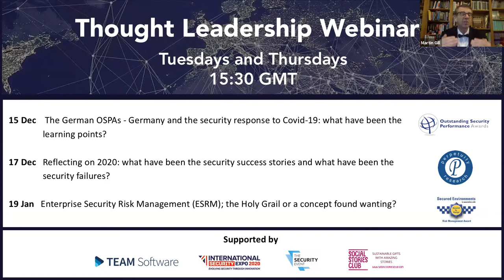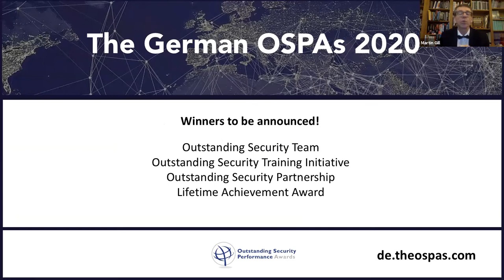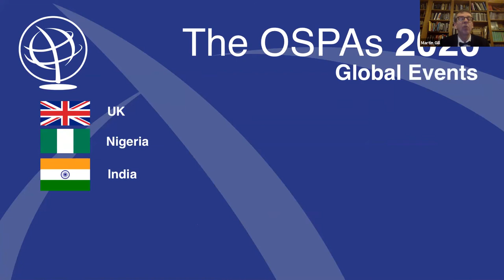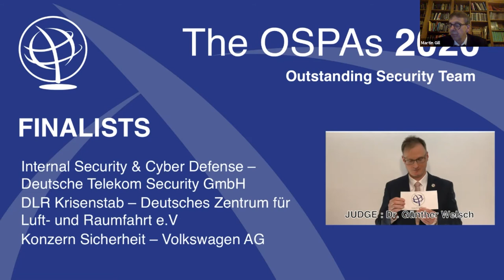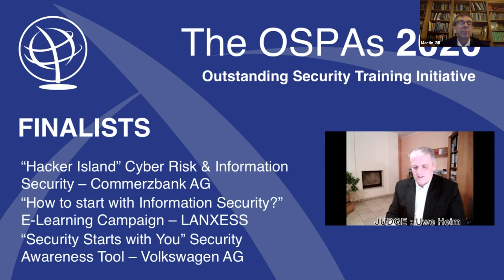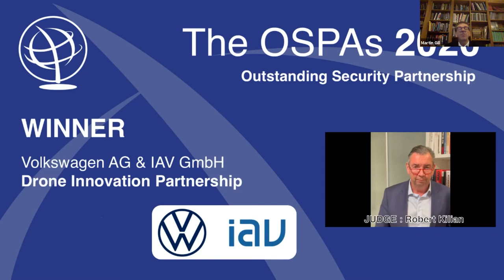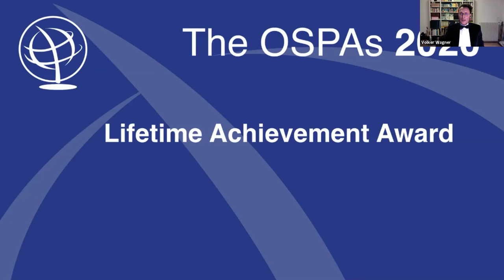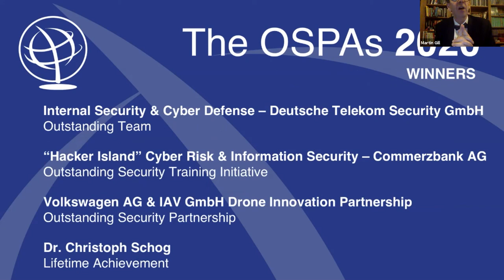The German OSPAs Thought Leadership Webinar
The Outstanding Security Performance Awards (OSPAs) delivered the fifth annual German OSPAs virtually as part of a Thought Leadership Webinar:

Germany and the security response to Covid-19: what have been the learning points?

Previous webinars have helped highlight the learning points from the security experience of the pandemic, across the globe. But one place about which we have heard very little is Germany. This is perhaps all the more striking given that in some countries the German response to Covid-19 has been a reference point for good practice. But what about for security? In this webinar we will explore how Germany has coped, what the high-performance activities have been and where security has been found to be lacking. This webinar will:

Explore the factors that have characterised the German response to Covid-19
Examine the areas where German security was tested
Discuss the implications for the type of security that will emerge in the ‘new normal’

Panellists:
Hans-Wilhelm Dünn – President at Cyber-Sicherheitsrat Deutschland
Dr. Michael Littger – Managing Director of Deutschland sicher im Netz (DsiN)
Axel Petri – Deputy Chief Security Officer Deutsche Telekom AG and Deputy Chairman Security Committee BDI
Volker Wagner – Chairman of the board of the ASW Bundesverbandes

Following the panel discussion, the finalists of the 2020 German OSPAs were be celebrated and winners were be revealed.